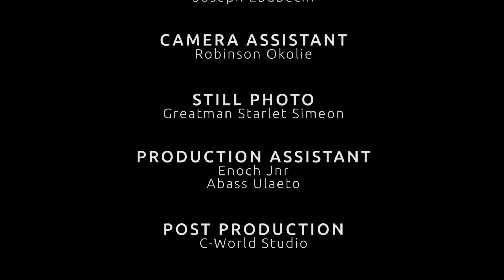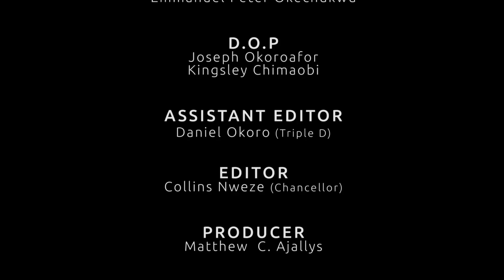Royal Birthday "Complete Season 7&8" Maleek Milton/ Ngozi Ezeonu 2023 TRENDING MOVIE